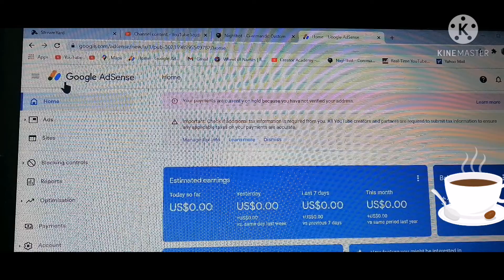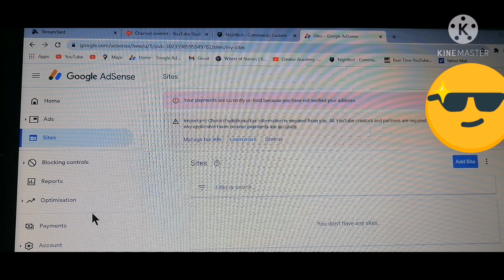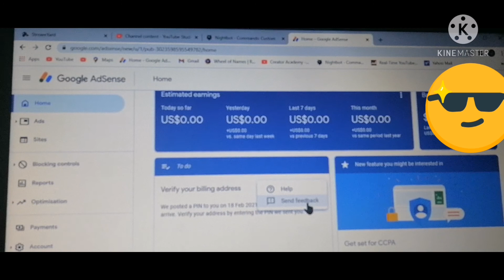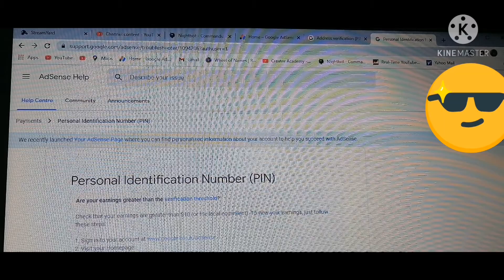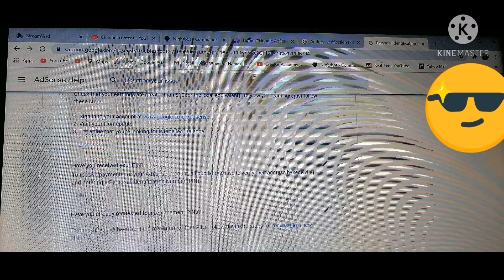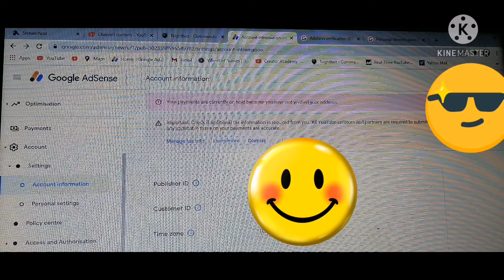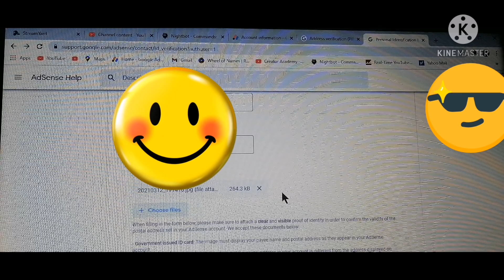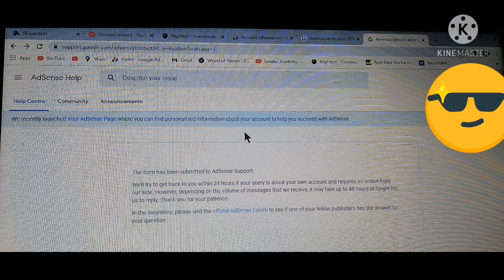HOW TO DO MANUAL FOR YOU TUBE SALARY